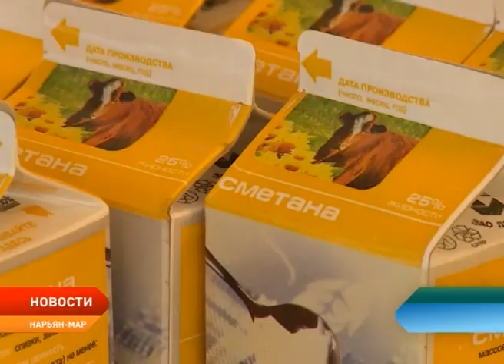В Нарьян-Маре наградили лучших работников агропромышленного комплекса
Предприятия Ненецкого округа представили собственную продукцию на ярмарке-выставке, которая была посвящена Дню работника сельского хозяйства. В честь праздника лучшие аграрии региона были удостоены заслуженных наград.